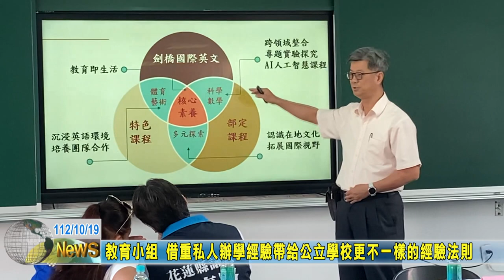20231019 01 借重私人辦學經驗帶給公立學校更不一樣的經驗法則